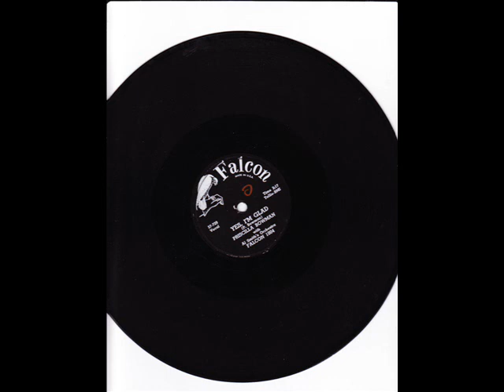Priscilla Bowman Yes I'm Glad (Everything's Alright) (FALCON 1004) (1957)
Composed by Priscilla Bowman

Priscilla Bowman:Vocals

Al Smith's Orchestra:

Lefty Bates:Guitar

Lucius Washington & McKinley Easton:Tenor Saxes

Horace Palm:Piano

Marcus Johnson:Bass

Al Duncan:Drums

Recorded in Chicago, IL. August 13, 1957

Originally issued on and this recording taken from the 1957 single (Falcon 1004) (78 RPM)
(Notes:Also issued on Abner 1004. Also issued on 45 RPM)